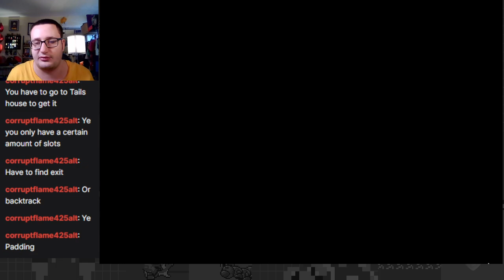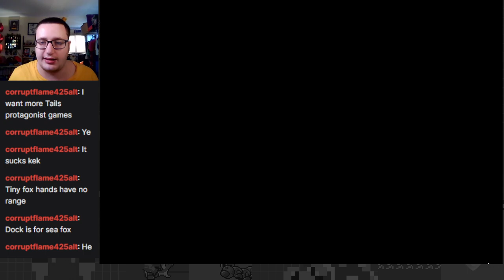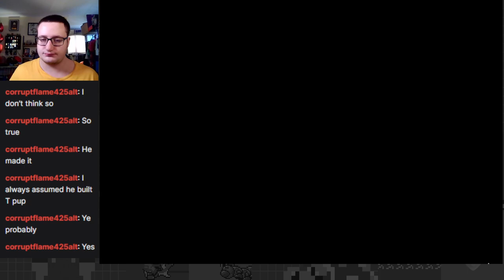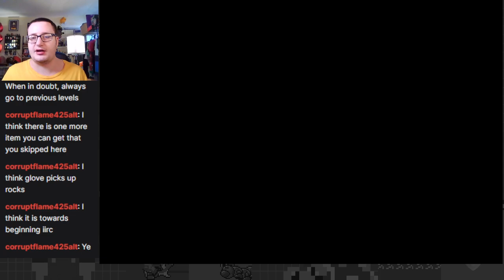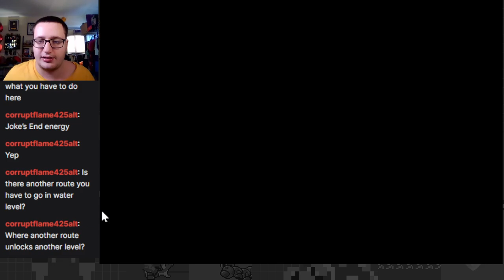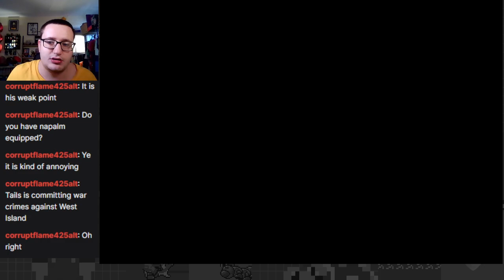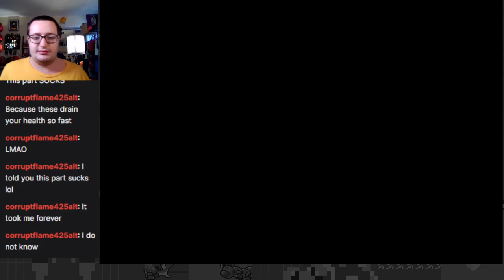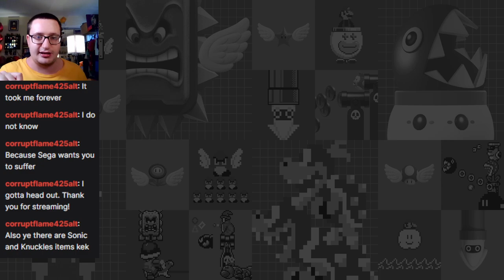The Reign of the Battle Kukku Empire! Liberation of Cocoa Island - Tails Adventure Part 1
Drawing nearer to the end of the 8-bit Sonic marathon, I start on the massively underlooked gem Tails Adventure!